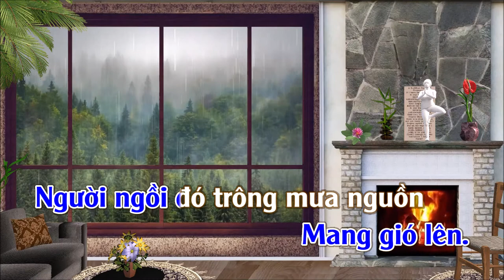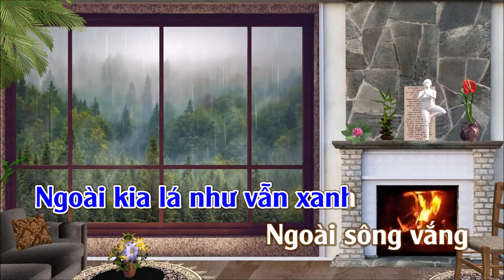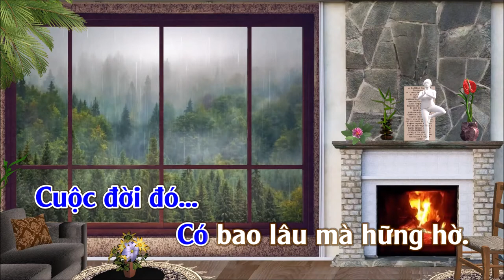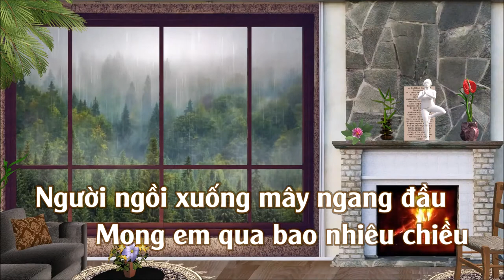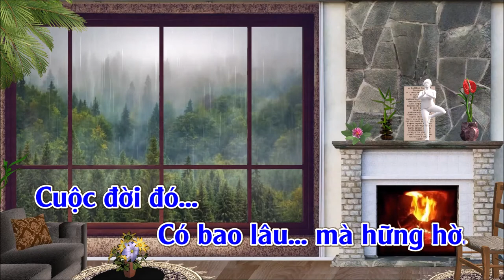Mưa Hồng | Karaoke | Tone | Nam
Mưa Hồng